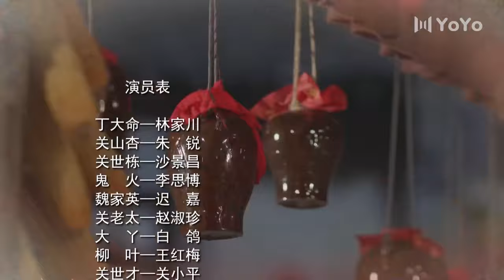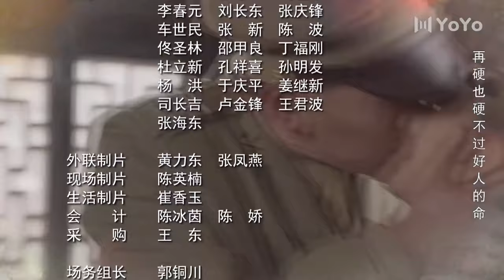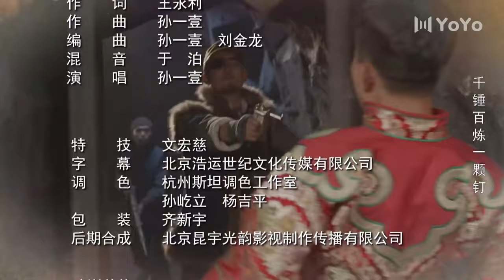【ENGSUB】《山野英雄》33 | 误打误撞加入游击队的他多次英勇就义摧毁敌军阴谋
导演：孟亮
主演：林家川、朱锐、李思博、迟嘉
《山野英雄》讲述了小人物丁大命误打误撞加入游击队，多次帮助游击队完成任务，与山杏共同经历磨难，多次面临生死考验，并最终成长为革命战士的传奇经历。解放前期的辽东某镇，粮行家的千金小姐山杏，爱上了长工丁大命，但由于身份地位的差距一直没能在一起。国民党守备团奉命在小镇驻守一个军事秘密，共产党领导的游击队奉命了解并破坏这个军事秘密。丁大命由于帮助了游击队员而加入革命队伍，并留守在关家暗中协助游击队完成任务。然而，丁大命在帮助游击队夺取盘尼西林和米粮这两个事件中先是英勇就义，而后却死而复生，这让一直蒙在鼓里的山杏察觉到他的身份，并跟随他加入革命队伍。虽然如此，两个有情人并没有选择在一起，而是为完成各自任务假意嫁娶他人，并共同揭开了守备团驻守的是一个日本遗留军库这个秘密，但为摧毁军库，丁大命在最后的战斗中英勇就义，众目睽睽之下，所有人都认为他不可能还活着之时，丁大命却拄着拐杖一瘸一拐地出现了。